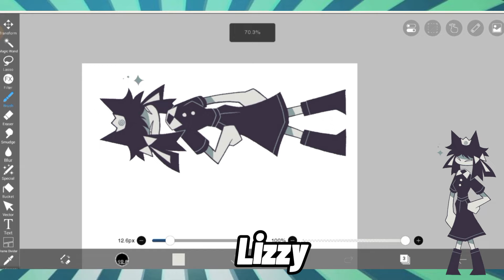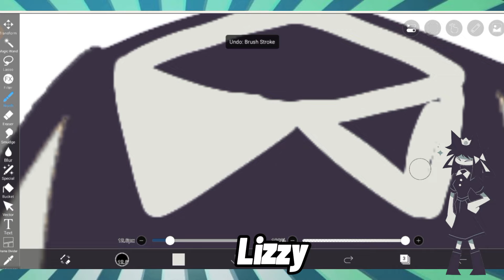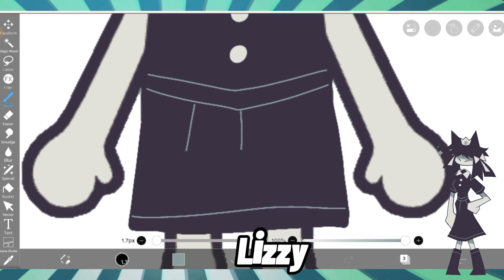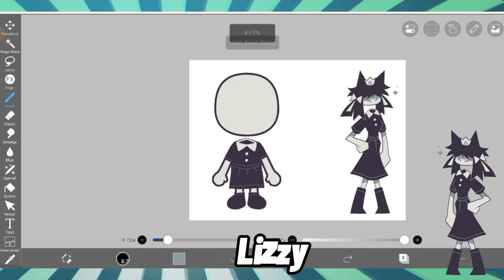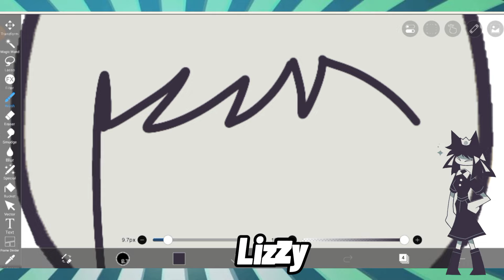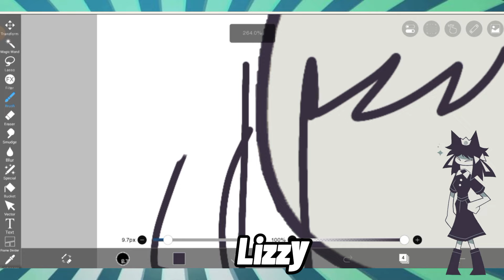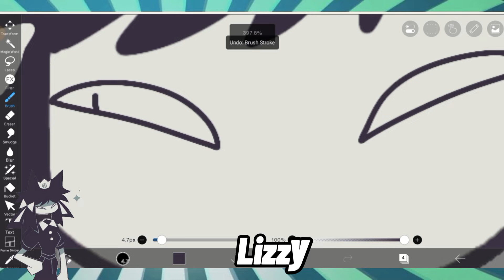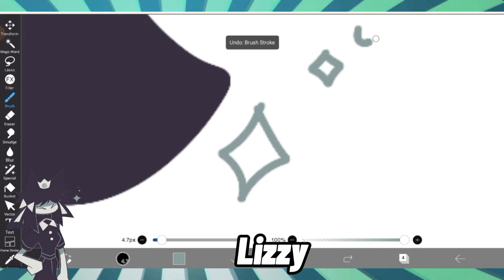Fundamental Paper Education in Toca Life Word l Lizzy l FPE Toca Boca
Lizzy is a minor character featured in Fundamental Paper Education. She currently attends Paper School as a student.